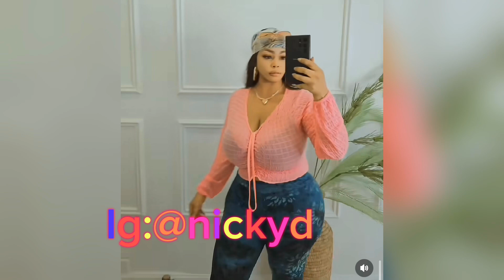🔥🔥Meet the Curvy auto dealer toyibat from Nigeria 🇳🇬|Biography||Wiki|Bussiness l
we never run short of surprises when we visit Nigeria join us as we explore the world of this Nigerian beauty Curvy damsel plussizemodel plussizefashion chubby burst instamodels Chocolatewild instagram africanqueens nigeria viralbeauty mariam blowyourmind youwontbelievewhathappensnext onlyfans#

Please ignore